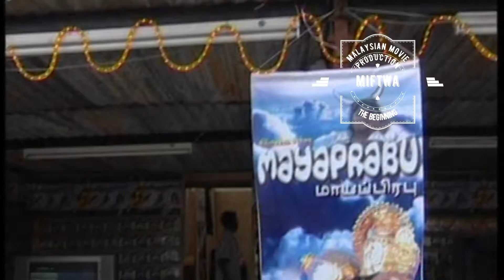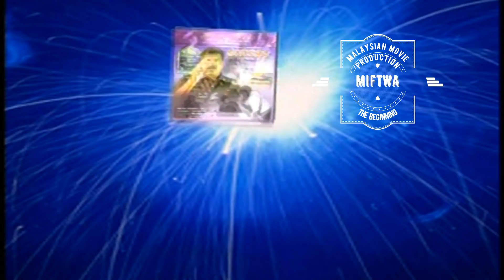Malaysian Indian Movie Production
Malaysian Indian Movie Production in the Beginning .